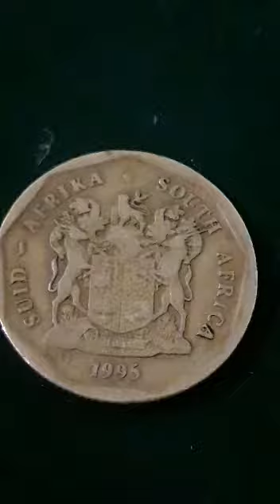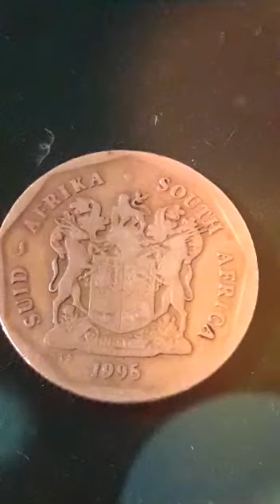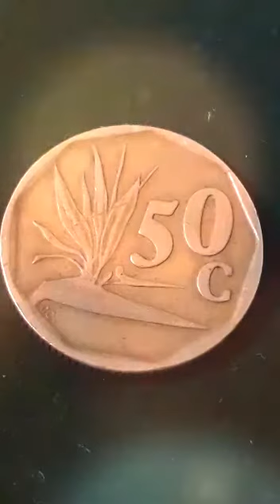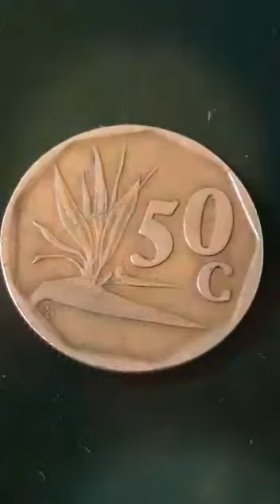Монета ЮАР 50 центов 1995 года. Монета периода 1990 - 1995 годов.